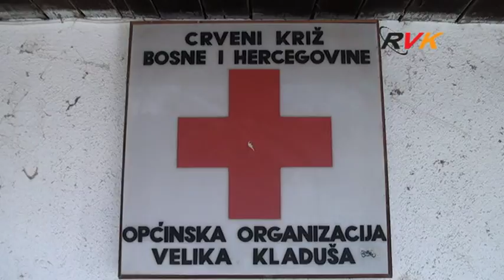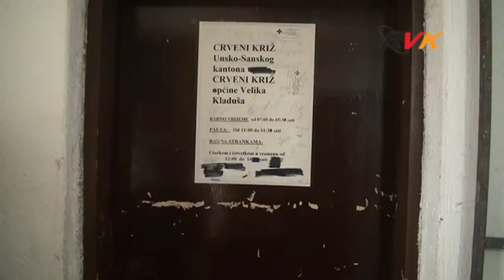RVK - Međunarodni dan crvenog križa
8. maj u svijetu se obilježava ka Međunarodni dan Crvenog križa i Crvenog polumjeseca. Tim povodom održana je sjednica Predsjedništva Crvenog križa općine Velika Kladuša.